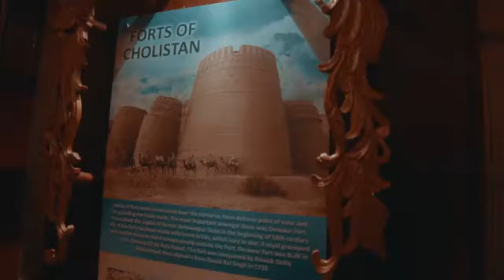The Tea is Fantastic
Welcome to Bahawalpur